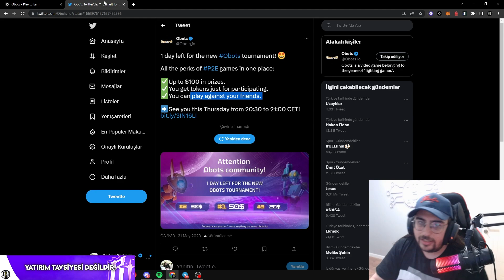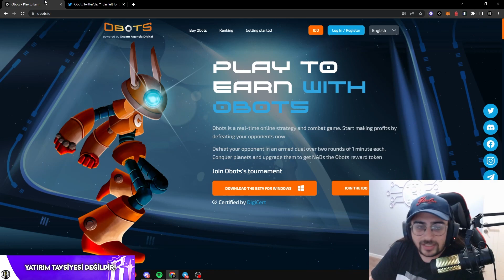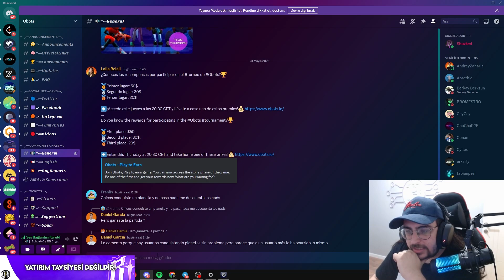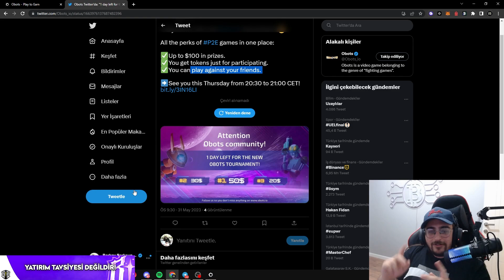Obots Ücretsiz 100 $ Ödüllü Turnuva - Bu Fırsat Kaçmaz Perşembe 21:30 Turnuva !!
Bağış Yapmak için :
BUSD/BSC : 0xeFBAc77ee679Fe807a7F1802Bb725eD6c7C770ae
ETH/ERC20 : 0xeFBAc77ee679Fe807a7F1802Bb725eD6c7C770ae
USDT/TRC20 : TJtZzWoKmjdorjkhxPTPbDJwDphBY8qkWL
Wax : j5ik4.c.wam

❤İyi Seyirler